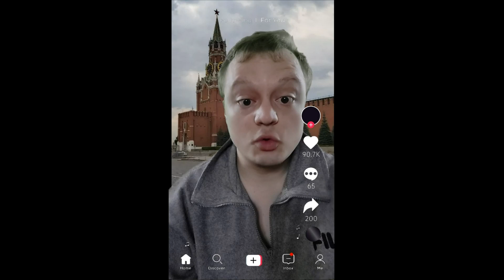Оскар 2023. Цікаві факти, головний переможець, і що там забула раша?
Для початку, кілька цікавих фактів. Мішель Єо стала першою азіаткою, номінованою на «найкращу жіночу роль».

Завдяки номінації на найкращу жіночу роль другого плану у фільмі «Чорна пантера: Ваканда назавжди» Анджела Бассетт стала першою людиною, яка отримала акторську номінацію на «Оскар» за роль у фільмі за мотивами коміксів Marvel.

У віці 90 років Джон Вільямс став найстарішим конкурсним номінантом в історії «Оскар», і, оскільки це його 53-а номінація, він також побив свій власний рекорд як найномінованіша на Оскар жива людина і друга за кількістю номінантів (після Уолта Діснея).

Вперше за 88 років після 7-ї церемонії вручення премії «Оскар» усі номінанти на кращу чоловічу роль — новачки.

Домінантом на цьогорічній премії став фільм “Все завжди і водночас”. Його було номіновано в 11 номінаціях, з яких він переміг у 7, включно з головною - найкращий фільм. Взагалі, ця картина зробила щось неймовірне, адже за загальною кількістю нагород, вона перевершила “Володаря Перснів: Повернення Короля”, який тримав рекорд довгих 20 років. Слід однак врахувати те, що за ці роки, і самих нагород також стало більше. В українських кінотеатрах стрічка вийде 16 березня, і мені надзвичайно цікаво, що ж там такого видала Піднебесна.

Премію за найкращу чоловічу роль отримав Брендан Фрейзер за роль у фільмі “Кит”. Що ж, його страждання у стокілограмовому костюмі себе виправдали.

Найкращим анімаційним фільмом став Піноккіо Гільєрмо Дель Торо. Цікаво те, що повнометражний фільм Піноккіо, Роберта Земекіса, який теж вийшов минулого року, і в якому до речі грає не хтось, а Том Генкс отримав негативні відгуки, і був висунутий на антипремію “Золота малина”. Буває й таке.

Найкращі візуальні ефекти - Аватар. Тут було без варіантів. Єдиним його реально сильним конкурентом був хіба що “Чорна Пантера”, який до речі отримав нагороду за найкращий дизайн костюмів.

Ну а тепер про те, від чого у вас, як і у мене імовірно сильно бомбоне. Категорія “Найкращий документальний повнометражний фільм”, одним з номінантів у якій був «Будинок зі скалок», який розповідає про дитячий будинок неподалік лінії фронту на Сході України. Здавалося б, тут все очевидно. Перемога, Слава Україні, і промова нашого Президента. Але, знаєте хто в результаті отримав нагороду? “Навальний”. Бляха, “Навальний”. Ех, Оскар, Оскар. За що ж так боляче? Причому перемога “Навального” - це ще півбіди, бо ж зараз з усіх щілин піде просто цунамі гівна. Я вже бачу ці дописи в інстаграмі та ТікТоці. Ба більше, вони ще 100% скажуть, що фільм зняли саме вони. Одним словом, на культурному фронті все не так добре, як хотілося б.